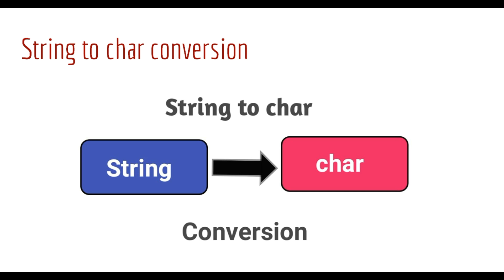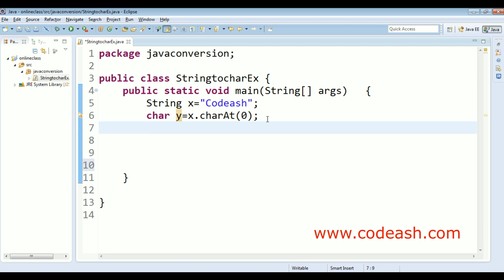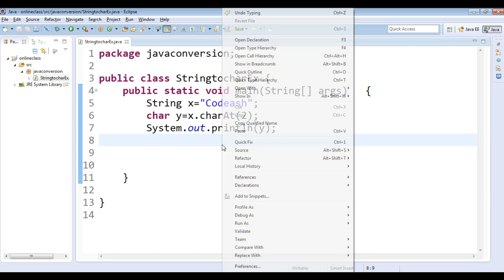How to Convert a String to a Character in Java | Java Convert String to char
🔰Java Convert String to char : To convert a string to a char in Java, we can extract the first character of the string using the charAt() method as shown in the example given below.